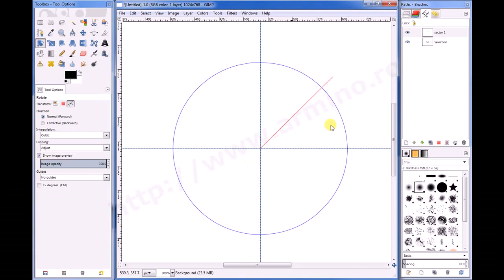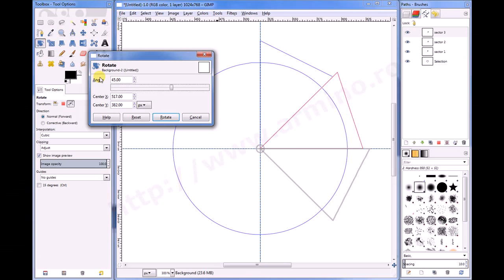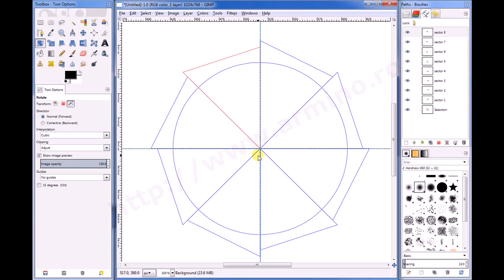Gimp: Making equal sectors using paths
Additional video for gimp tutorial: How to use paths and selections to create a nice pie chart